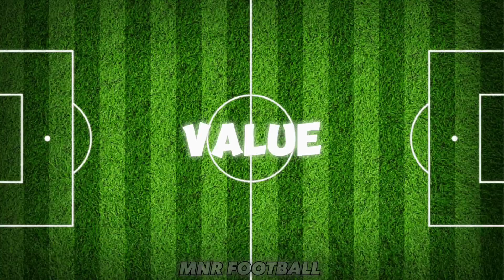RONALDO vs MESSİ - CR7 vs MESSİ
👋Hello everyone, friends.  I am sharing with football player comparisons and short videos that I have prepared for you.  Hope You Enjoy My Videos

If You Want To Be Aware Of Their Videos, Don't Forget To Activate The Bell (🔔) Button.  🙂

🇩🇪 Hallo zusammen, Freunde.  Ich teile Fußballspielervergleiche und kurze Videos, die ich für Sie vorbereitet habe.  Ich hoffe, Sie genießen meine Videos.

Wenn Sie über ihre Videos informiert sein möchten, vergessen Sie nicht, die Glocke (🔔) zu aktivieren.  🙂

🇲🇫Bonjour à tous, amis.  Je partage avec des comparaisons de joueurs de football et de courtes vidéos que j'ai préparées pour vous.  J'espère que vous apprécierez mes vidéos.

Si vous voulez être au courant de leurs vidéos, n'oubliez pas d'activer le bouton Cloche (🔔).  🙂

🇧🇻Hei alle sammen, venner.  Jeg deler sammenligninger med fotballspillere og korte videoer som jeg har forberedt for deg.  Håper du liker videoene mine.

Hvis du vil være oppmerksom på videoene deres, ikke glem å aktivere ringeknappen (🔔).  🙂

🇳🇱Hallo allemaal, vrienden.  Ik deel met vergelijkingen van voetballers en korte video's die ik voor je heb voorbereid.  Ik hoop dat je geniet van mijn video's.

Als je op de hoogte wilt blijven van hun video's, vergeet dan niet de belknop (🔔) te activeren.  🙂

🇪🇸🇨🇦Hola a todos, amigos.  Comparto comparaciones de jugadores de fútbol y videos cortos que he preparado para ti.  Espero que disfrutes de mis videos.